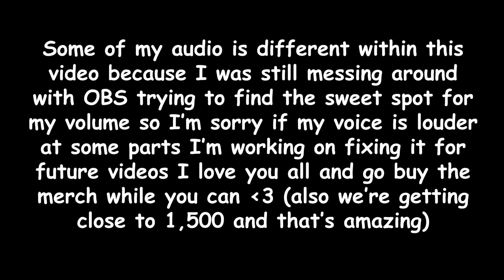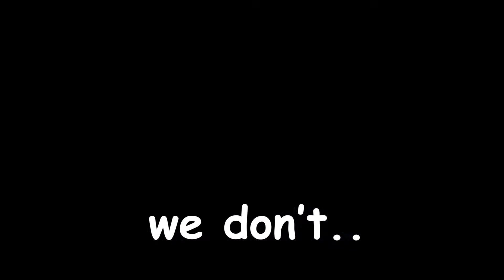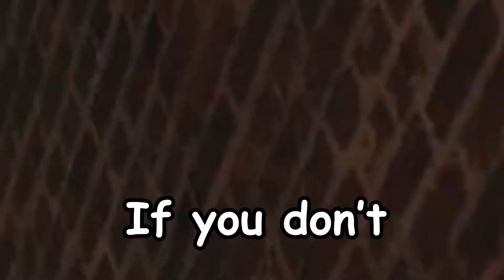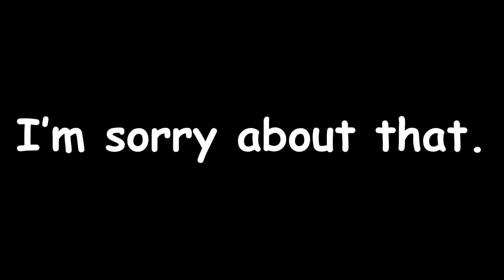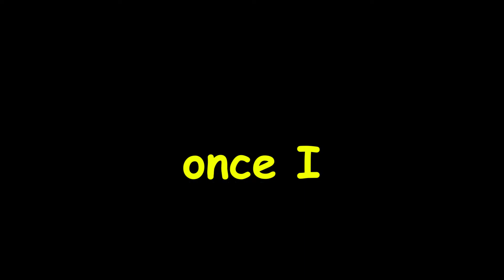Rainbow Six Siege Moments That Milk My Ferret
BUY THE MERCH!!! HALLOWEEN MERCH IS ONLY AVAILABLE FOR OCTOBER!!!

Stay friendly :)